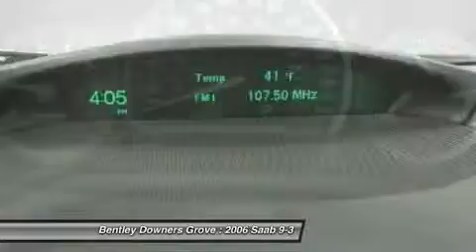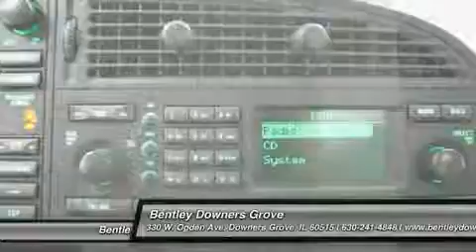2006 Saab 9-3 - 4dr Car Downers Grove IL P10753A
2006 Saab 9-3 2.0T - $9995

Bentley Downers Grove
330 W. Ogden Ave

A Smart Buy!Bought Here/Service Here, A Smart Buy!Bought Here/Service Here